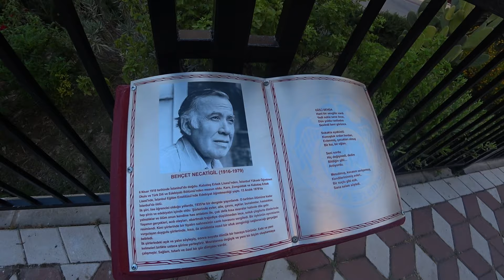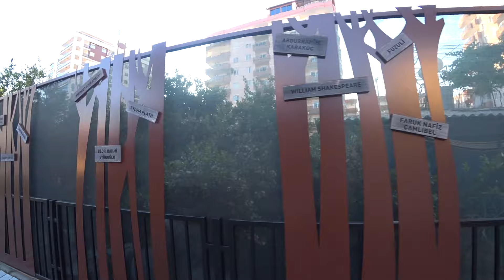🇹🇷 МАХМУТЛАР Прогулка Ваши любимые места 5 июня Турция 2021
🇹🇷 Прогулка по Махмутлару июнь 2021 Турция в районе кафе Limon..